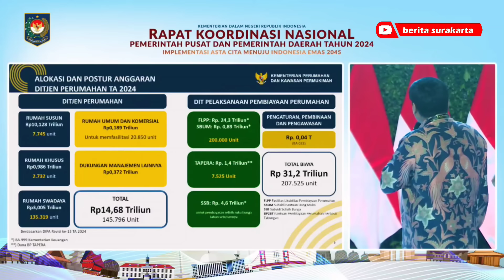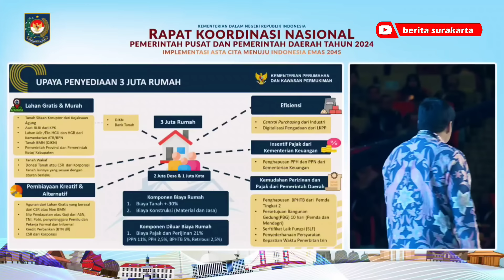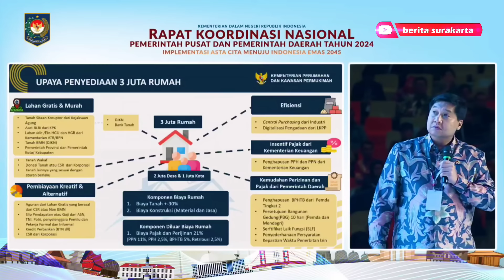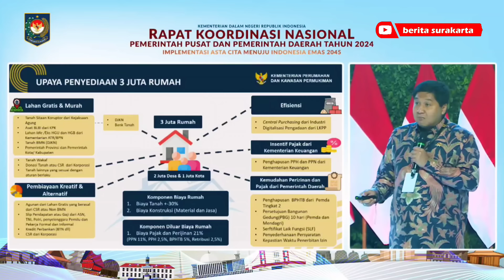Momen MENTERI ARA Mohon Izin WAPRES GIBRAN Cuma Pasang Foto Pk PRABOWO Saat Pidato di Rakor Nasional